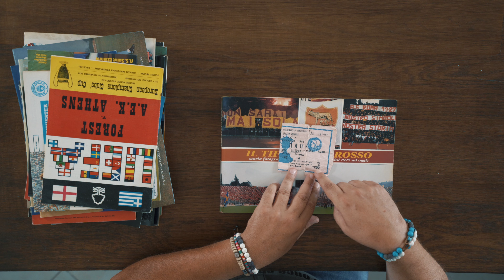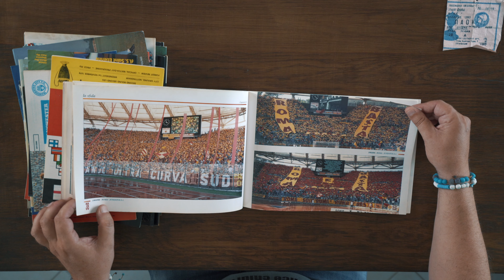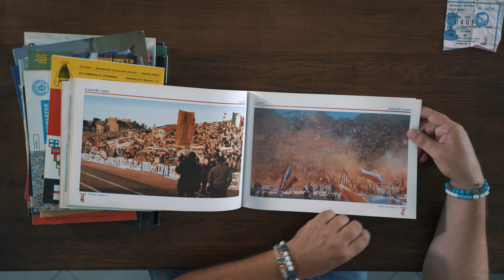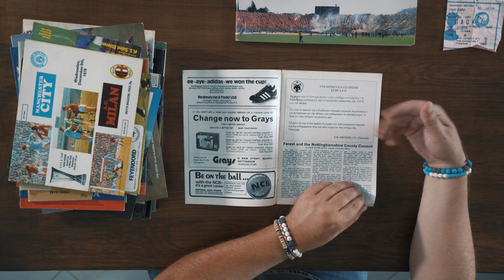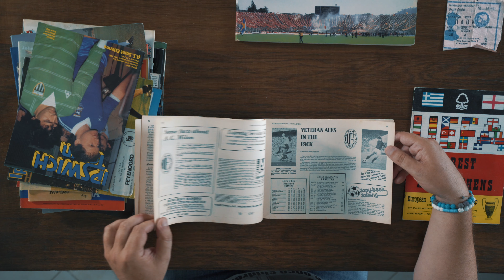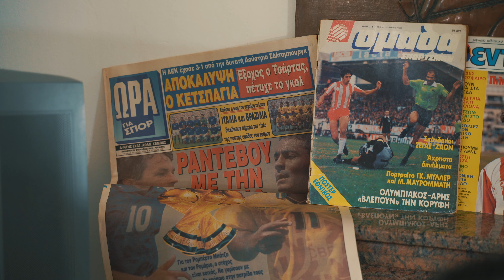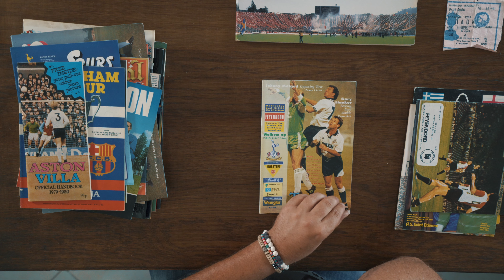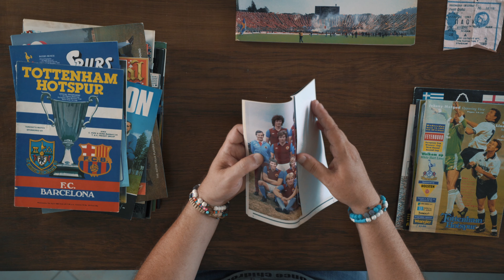IL TIFO GIALLOROSSO - Matchday Programmes από Μ.Βρετανία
Για τους φανατικούς του Campionato και της Premier League η σημερινή εκπομπή!

Σπουδαίο αφιέρωμα στους οπαδούς της Roma με απίθανες κερκίδες από τη δεκαετία του '80 και του '90.

Συνέχεια με Matchday Programmes από ευρωπαικές αναμετρήσεις Βρετανικών ομάδων:
- Nottingham Forest vs AEK (1978 European Cup)
- Manchester City vs AC Milan (1978 UEFA Cup)
- Ipswich Town vs Saint Etienne (1981 UEFA Cup)
- Ipswich Town vs Feyenoord (1976 UEFA Cup)
- Tottenham Hotspur vs Feyenorod (1992 European Cup)
- Aston Villa Official Handbook 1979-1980